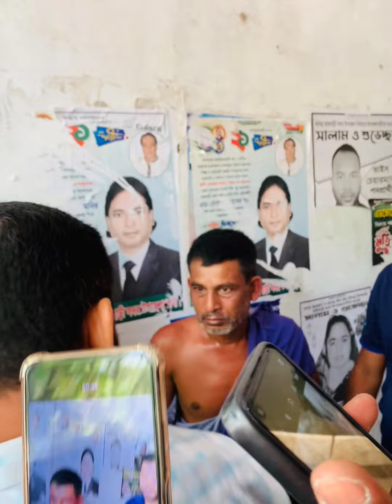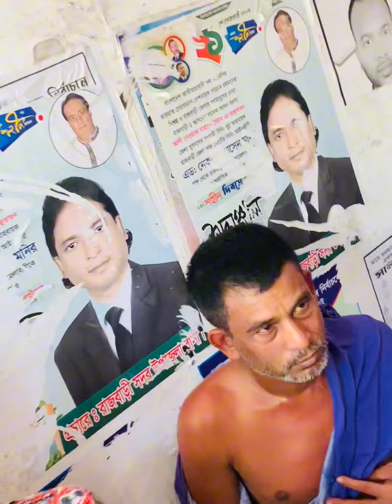রাজবাড়ীতে ভ্যান চুরির দায়ে রাম ধুলাই দিলো জনগণ! People gave Ram Dhulai for van theft in Rajbari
Hello Friends. Assalamualaikum. Wellcome to R.Mvlogs, I am A Bangladeshi blogger. In my blog I am sharing my daily lifestyle, outing, fooding and so on. Hope, content of my blog will always entertain u and ensure ur quality time spent with me. 👉Also, follow me on my social media profiles: 👉Facebook For Any Copyright Issue Please contact: Note: If you wish to share this video, please embed the link and share the original source. Please avoid methods of copying or duplicating the content, and help us support anti-piracy measures in every possible way.